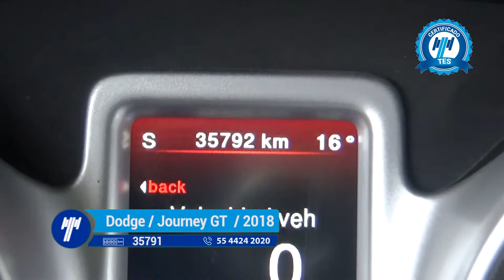Dodge / Journey GT Automática / 2018-JT205512